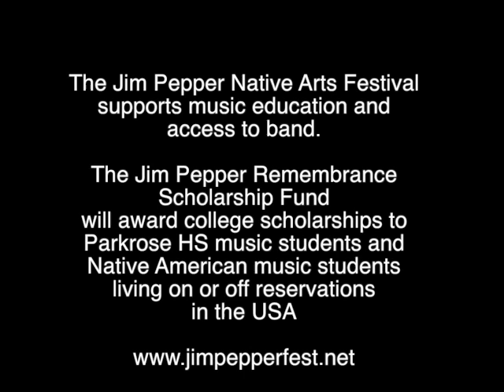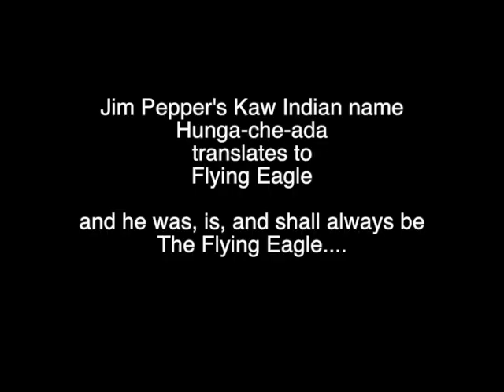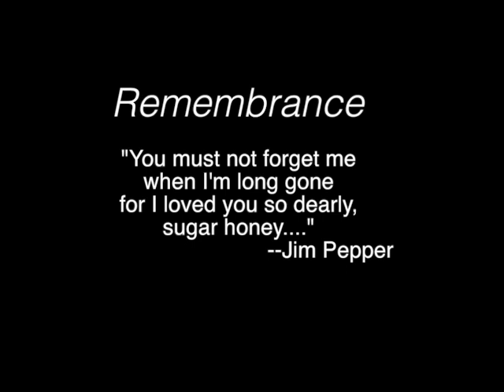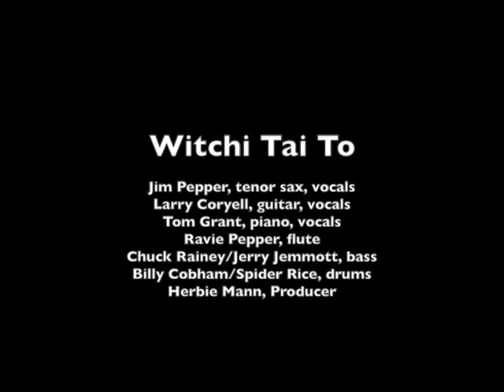Jim Pepper - Remembering the Flying Eagle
Jim Pepper in concert at Raab, Austria, with the Amina Claudine Myers Trio in 1991, performing Remembrance - Yon Na Ho - Witchi Tai To. "You must not forget me when I'm long gone, for I loved you so dearly, sugar honey. "